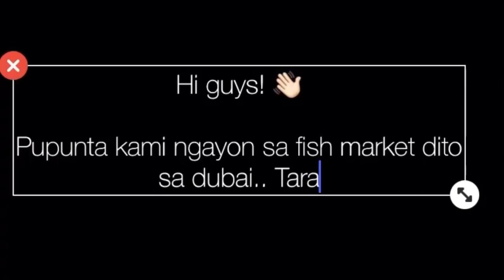VLOG #1 - Waterfront Market in Dubai | Hachelle Tiglao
Musician, thanks to: Jef